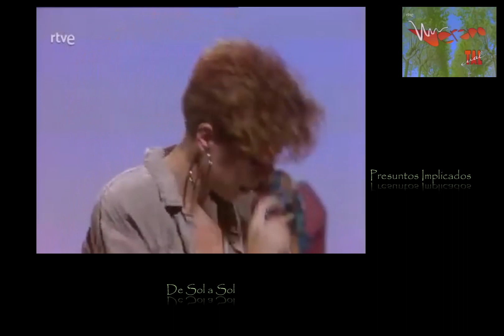De Sol a Sol/Presuntos Implicados 1988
Extraído del programa de RTVE “UN VERANO TAL CUAL” emitido el 10 de agosto de 1988